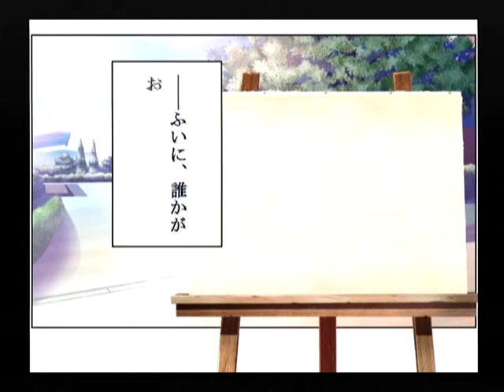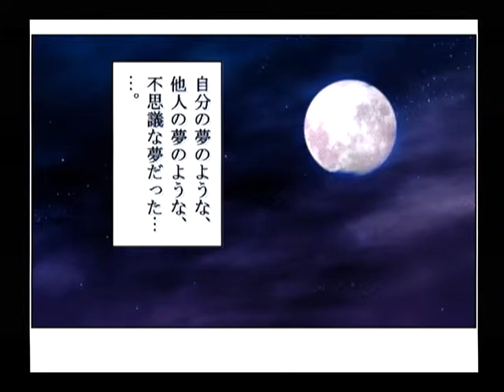【DC】パンドラの夢 —楽園— 初見プレイ Part７ ～あの・・・見ました 【スタートオンゲームズ】【スタゲー】【JAPAGE】